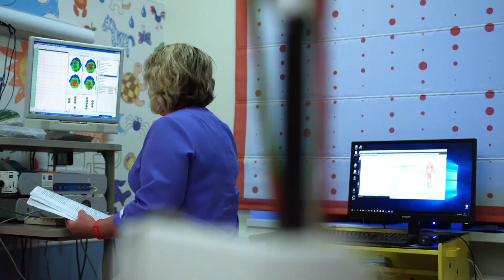स्त्री और पुरुष के संबंध । क्या कहता है मनुस्मृति । stri aur purush ke sambandh । Hindu mythology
स्त्री और पुरुष के संबंध।क्या कहता है मनुस्मृति।stri aur purush ke sambandh।kya kahta hai manusmriti

स्त्री और पुरुष के संबंध,क्या कहता है मनुस्मृति,stri aur aur purush ke sambandh,kya kahta hai manusmriti,stri aur purush ka sambandh,manusmriti,मनुस्मृति,स्त्री पुरुष संबंध,stri purush sambandh,stri purush milan,stri aur purush sambandh ke niyam,स्त्री पुरुष संबंधी नियम,स्त्री पुरुष के संबंध के नियम,